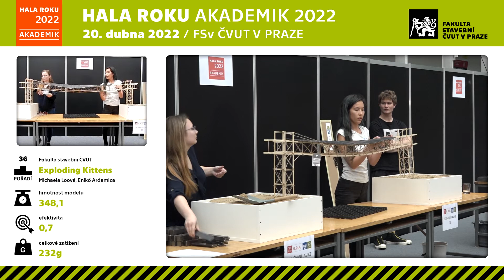2022 Hala Roku Akademik - 36. místo, tým Exploding Kittens